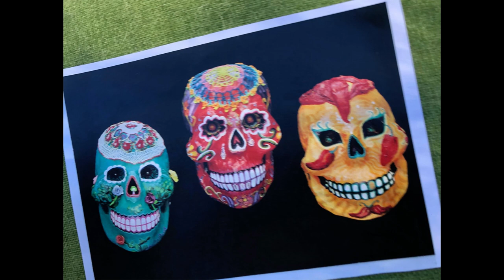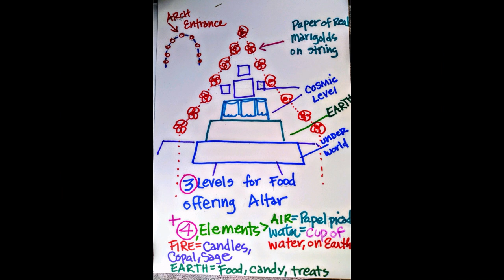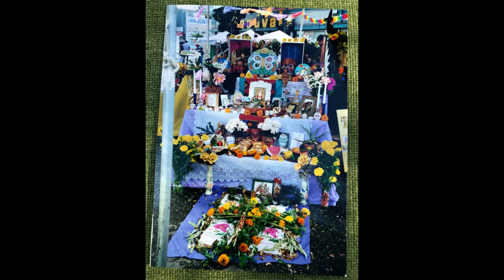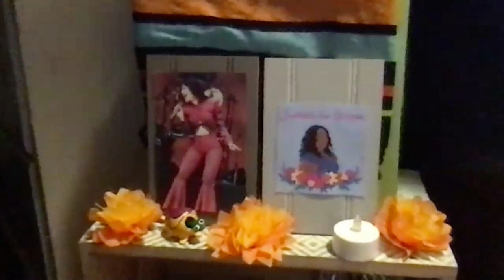Día de los Muertos Altar Making classes with Xochitl Guerrero 2020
Watch our slideshow of the art we created in GIRL Project's altar making masterclass series in the Fall of 2020. We honored our ancestors and celebrated Día de los Muertos guided by community muralist and artist, Xochitl Guerrero. We created on paper flowers, skull paintings, and papel picado.

Created in Shelter in Place, September - October, 2020

GIRL Project is supported by individual donors and our very special fairy godmother.

This activity is supported in part by the California Arts Council, a state agency.